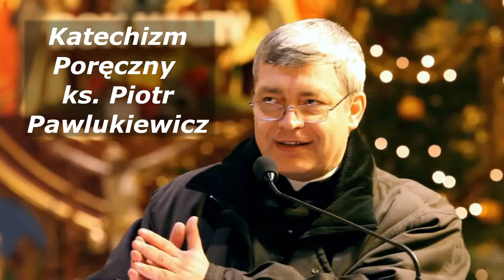Katechizm poręczny ks Piotr Pawlukiewicz 2006 07 02 ktp